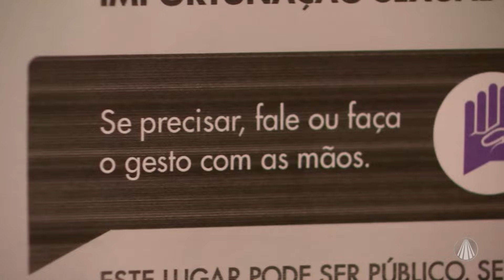Saúde Pública: 1 em cada 3 mulheres sofrem violência doméstica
Segundo dados da Organização Mundial da Saúde (OMS), levantados pela produção da emissora, uma em cada três mulheres nas Américas já sofreu algum tipo de violência, seja ela física ou sexual. E na maioria dos casos o responsável pela agressão é o parceiro.

Outro ponto abordado pelo programa é a Lei Maria da Penha, criada em 2006 e que representou um avanço na proteção da mulher, listando cinco formas de violência: a física, a psicológica, a sexual, a patrimonial e a moral. A primeira convidada do programa é a Doutora Ângela Aguiar, Delegada Titular da Delegacia da Mulher de Pindamonhangaba (SP), ela vai explicar a lei, a pena aos agressores e as formas de violência contra a mulher.

Para falar sobre como a violência anula os direitos das mulheres e a dificuldade para exercer sua cidadania, a convidada do programa será a Doutora Sueli Amoedo, advogada especialista em violência contra a mulher. Ela atuou na coordenadoria dos direitos da mulher em Taboão da Serra, na grande São Paulo. Na época, a cidade ficou mais de três anos sem registrar casos de feminicídio decorrentes de violência doméstica.

Para finalizar a edição, a pauta vai explorar as sequelas físicas e psicológicas causadas pelas agressões. Infelizmente, em muitos casos, a agressão é tão brutal que chega ao feminicídio. Nestes casos, além da vida ceifada, é levada com ela o amor de uma família e o elo de amizades, deixando a saudade e a luta por justiça. A convidada para abordar o tópico será Talitha Vieira Gonçalves Batista, professora de Psicologia da Universidade de Taubaté e mestre em Desenvolvimento Humano: Formação, Políticas e Práticas Sociais.

Conteúdo realizado no programa “Aparecida Debate”, dia 11/06/2024

TV APARECIDA
É bom estar onde a Mãe está!